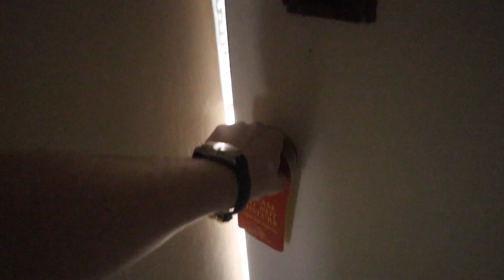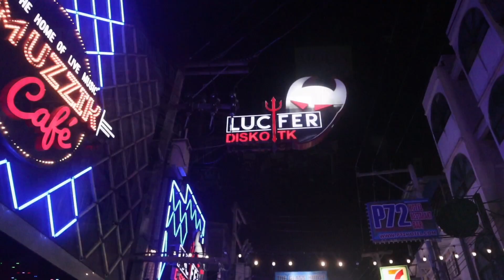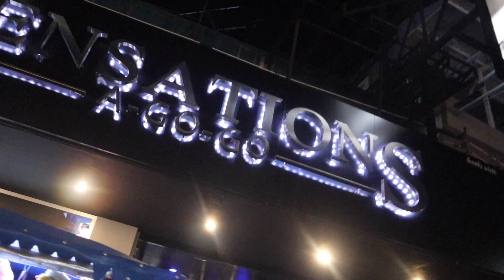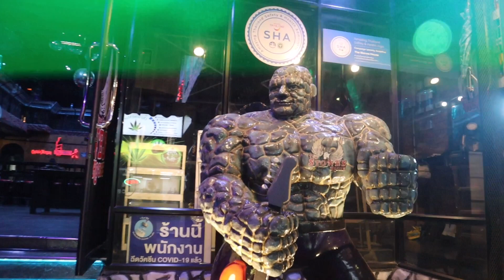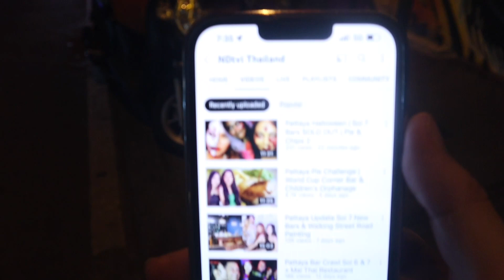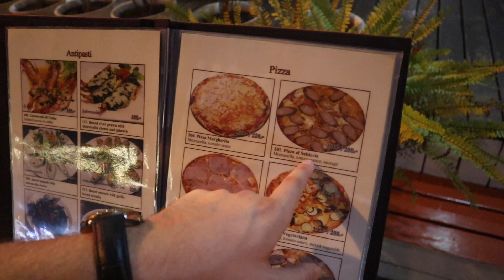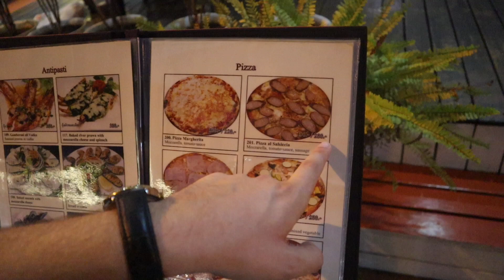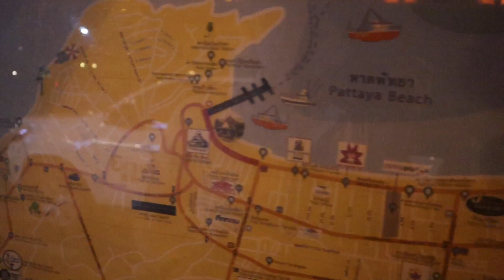Look Who I Met In Pattaya 🇹🇭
Noisecash:NateVlog
Bitcoin Cash Wallet:
qqx4wydvqx68kg7jn2gd80qczdkj4fxnqqnqkn2gcm

Pattaya is a popular Beach resort on the Gulf of Thailand, just 150 km southeast of Bangkok –a mere two-hour drive. Pattaya's pulsating NIGHTLIFE is well known, but Local authorities have, in recent years, improved the quality of the beaches and reinvented the resort as a more family-friendly destination.

This nightlife hub is famous for its sex industry which is growing day by day and is the reason why Pattaya is known as sin city; but Pattaya is more than just this which makes it one of the favorite tourist destinations of all times.

What is Pattaya best known for? Pattaya is famous for its cabaret show, the quiet beaches, the sacred temples and Thai cuisine as well. So, when in pattaya, make sure to indulge in water activities, attend a cultural show, and try out some local delicacies.

Is Pattaya Safe to Travel to? Yes, it's safe to travel to Pattaya! But just like any destination, it is important to be aware and to be smart. Try to stay in larger hotels, refrain from offending people, stay in groups, and do not walk alone at night.

“The Darkside” is the part of Pattaya situated to the east (further away from the beach) of Sukhumvit Road. Although there are many tales about how the area gained its name, the most likely story is that it is the area that didn't have any street lighting.

When it comes to Bangkok-vs-Pattaya for beach partying, then Pattaya is the best to enjoy day and night beach parties. Where can a solo man or woman tourist can enjoy the nightlife in Thailand? Bangkok and Pattaya have many bars, pubs, and resorts, who entertain stags or single people.

Neon lights, startling signs, lively crowd, and the dazzling nightclubs & go go bars are exactly what makes the Pattaya city nightlife so hip and happening. With so much to do and see, you just can't spend one evening in the city.